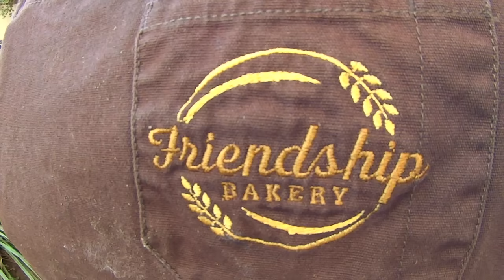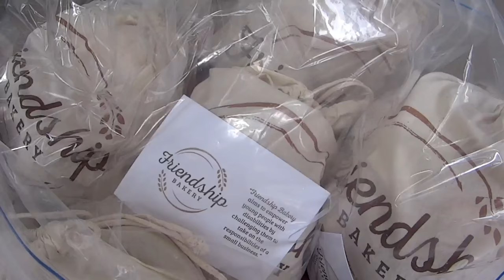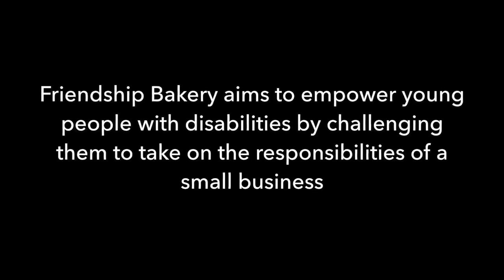Jessica Lorge - The Friendship Bakery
2016 Open Documentary Entrant - Focus on Ability Short Film Festival.

Every Thursday afternoon, members of the Friendship Circle, young men and women with special needs, meet at Jesse’s Le Petit Patissier Kosher Bakery.
Known as the Friendship Bakery, participants work alongside professional French baker Jesse Meguideche, who willingly and voluntarily opens his doors as well as supports the Friendship bakers. They are involved in the challah baking process from start to finish, operating all the machines, braiding and forming the challahs into the loaves we all love to eat every Shabbat.
Sophie Levy, 20, a Commerce student at the University of NSW, volunteers to manage the challah baking process and views it as a valuable activity for young men and women with special needs trying to enter the workforce.
“It’s important to bridge the gap when kids finish school and are trying to get into the workforce and I want to help out with that,” she said. “They feel valuable. They’re involved in the whole process and they see it from start to finish. I really like that.”
Together with Sophie, the Friendship bakers work in a veritable production line. When the challahs are formed, they are placed in the humidifier, and the participants, together with Sophie, create the gift cards that accompany the challahs in their beautifully presented calico gift bag for people who have ordered them in time for Shabbat.
Founded in 2007 by Sender and Chana Kavka, Sydney Friendship Circle is known for it’s annual Friendship Walk fundraiser and for the assistance it provides in the community. It brings together young people with special needs and teenage volunteers in social situations, to enable young people with special needs to experience friendship and learn social skills that they would not otherwise have the opportunity to develop.
Friendship Circle groups have been operating across the United States for over 20 years, and there is one in Melbourne too, but Friendship Bakery is unique in that it is not being run as charity, instead they plan to use the sale of challahs to cover the cost of running the program including allocating part of the revenue to the participants with special needs.
Chana has enlisted several young people, many who volunteered with Friendship Circle during high school, to help get this social enterprise up and running. They volunteer to assist and coordinate the planning, marketing, production, delivery, and bookkeeping roles involved in running a small business. The entire team is excited to involve the young adults with special needs beyond just the challah production. They hope to engage the bakers in as much of the business as possible, from brainstorming marketing ideas to collecting customer feedback; to give the bakers a sense of ownership and pride in their work.
“It’s about giving people with special needs an experience which they don’t typically get,” Chana said.  “Young adults with special needs feel great coming to the bakery. They love feeling part of the team and doing their part in producing a beautiful product. Our bakers all connect with food and especially challah which holds so many warm memories.”
The community can assist in this initiative simply by purchasing challahs, either on a casual basis or by a regular challah subscription. The more challahs that are bought will enable more people with special needs to find work with the Friendship Bakery that Chana hopes will grow and expand to include other baking initiatives. “It’s about being part of a commitment to support people with special needs,” she said.

“You’re not just buying a challah,” Chana added. “It’s more than just buying a challah because you’re giving these young people a sense of purpose and everybody needs a sense of purpose in their lives.”